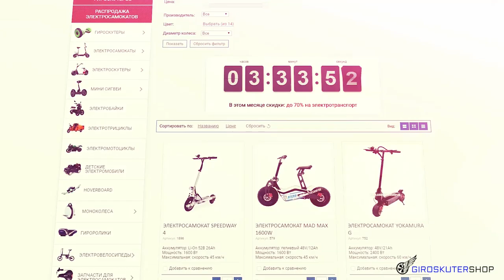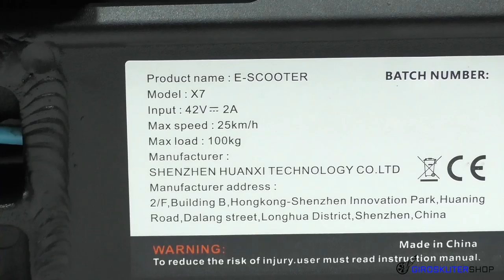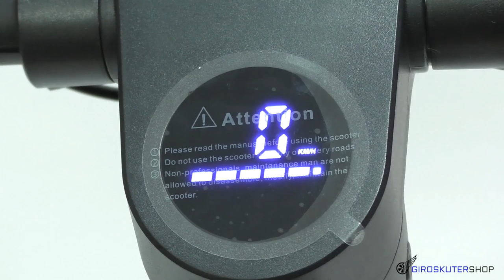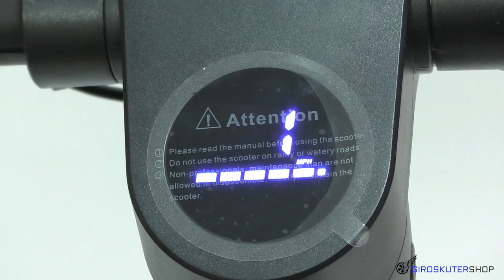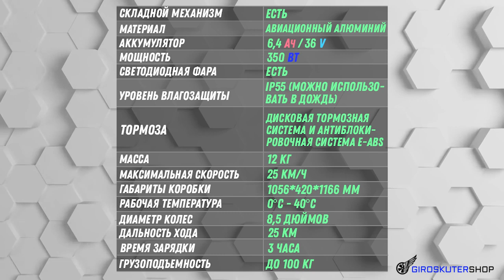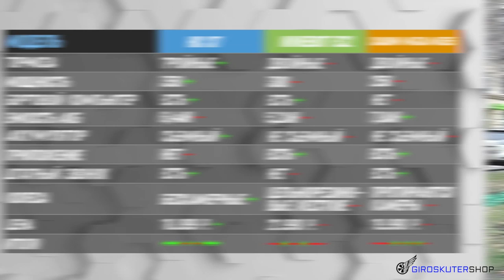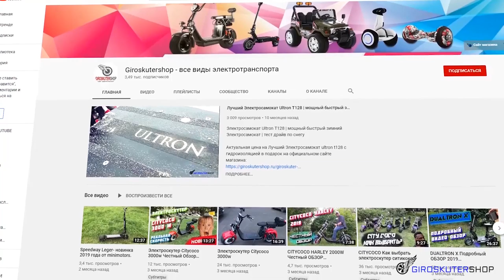Электросамокат HX X7 УБИЙЦА Xiaomi и NineBot es2 Честный обзор сравнение hxx7 Видео с Фабрики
Электросамокат  hx x7 убийца Xiaomi и NineBot Честный обзор сравнение | hxx7 Видео с Фабрики производителя съемный аккумулятор продаются электросамокаты по всему миру поставки в США и Евросоюз

Все просто!:
Озвучь менеджеру промо-код: "Спасибо Giroskutershop"

Меню Видео:
00:00 - Электросамокат  hx x7 УБИЙЦА Xiaomi и NineBot Честный обзор сравнение
00:30 - спасибо Giroskutershop.ru
00:47 - каких цветов бывает электросамокат hx x7
00:53 - где кататься на электросамокате hx x7
00:58 - электросамокат hx x7 из чего сделан?
01:00 -  Вес электросамоката hx x7
01:06 - Максимальная нагрузка электросамокат hx x7
01:17 - Складной механизм электросамоката hx x7
01:49 - габариты электросамокат hx x7
01:55 - Управление электросамокатом hx x7
02:00 - Тройная система торможения электросамоката hx x7
03:06 - бортовой компьютер электросамокат hx x7
03:28 - меню настройки электросамокат hx x7
04:05 - быстро съемный аккумулятор электросамокат hx x7
04:20 - дальность поездки и запас хода электросамоката hx x7
05:05 - максимальная скорость электросамокат hx x7
05:30 - колеса и комфорт поездки электросамокат hx x7
05:55 - какие колеса бывают электросамокат hx x7
06:04 - Влагозащита электросамоката hx x7
06:16 - почему электросамокат hx x7 качественный? электросамокат hx x7 видео с завода производителя.
07:14 - поставки электросамокат hx x7 по всему миру
07:33 - Под какими брендами бывает электросамокат hx x7 - bongo - halten lite - Tianrun - VERTO и т.д.
08:10 - ручная сборка электросамокат hx x7
09:09 - Спойлер следующей модели электросамокат hx x8
15:03 - Контроллеры электросамокатов hx x7
16:13 - Таблица технических характеристик электросамокат hx x7
16:20 - Сравнение электросамокат hx x7 с Xiaomi mijia m365 и NineBot es2
17:46 - Итоги сравнения hx h7, Xiaomi mijia m365, NineBot es2.
17:57 - Акция от магазина - Подарок к электросамокату hx x7